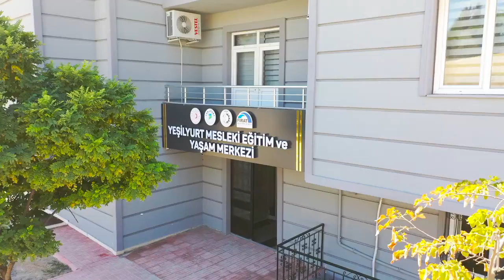"Kiltepe'ye Farklı Bir Kimlik Kazandırdık."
İçerisinde;

🔹Erdem Okulları
🔹Kuaförlük
🔹Aşçı Yardımcılığı
🔹Modelistlik
🔹Trikotaj
🔹Tekstil Ara Elemanı
🔹Farklı Branşlardaki Meslek   Edindirme Kurs Bölümleri
🔹Robotik Kodlama
🔹Dron Eğitimi
Akıl Oyunları ve Yazılı Eğitimlerinin yer aldığı, her yaştan hemşerilerimizin faydalandığı kurslarda eğitimlerimiz devam ediyor.

Yüzüncü Yıla Yakışan 100 Yatırım

Malatya Yeşilyurt Belediyesi Resmi Youtube Sayfası